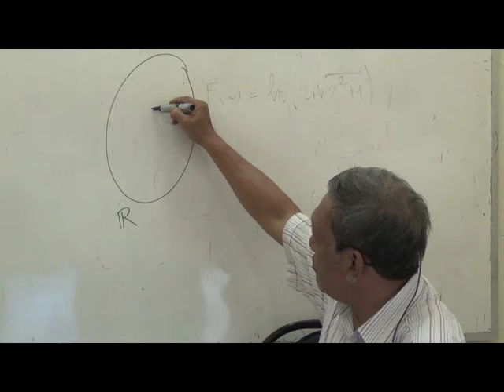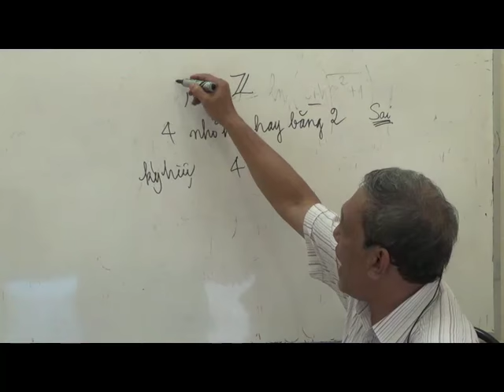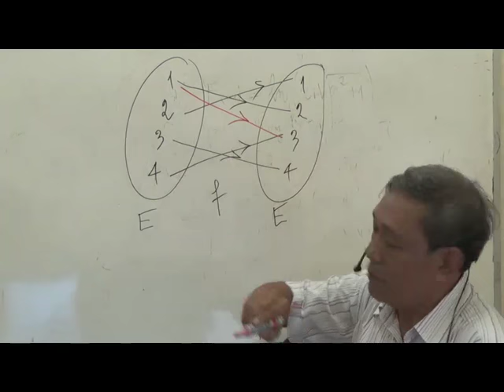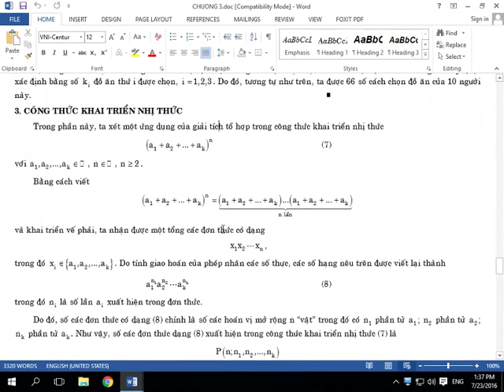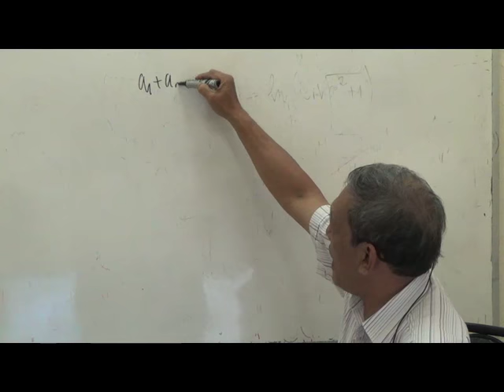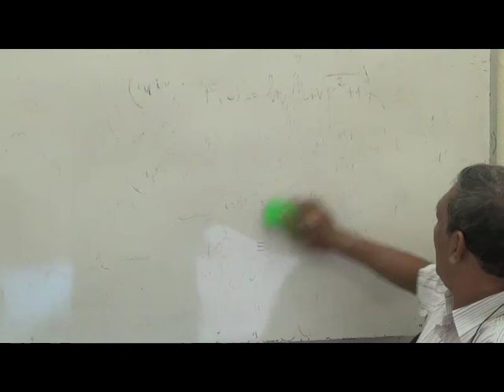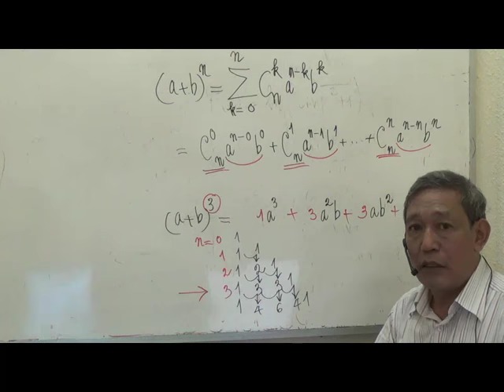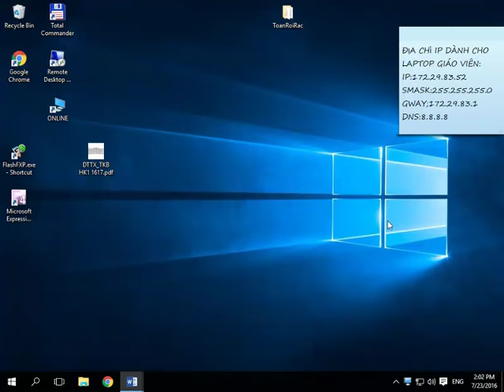Toan Roi rac 2016 07 23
Update Link tài liệu cho các bạn nào cần:
Đề mẫu: chưa có